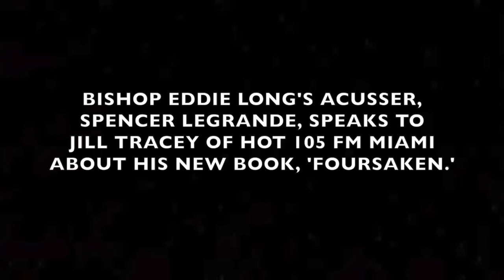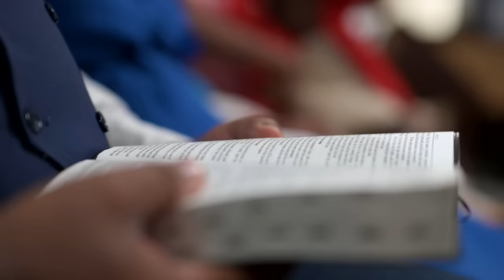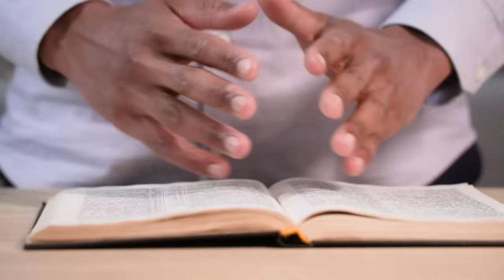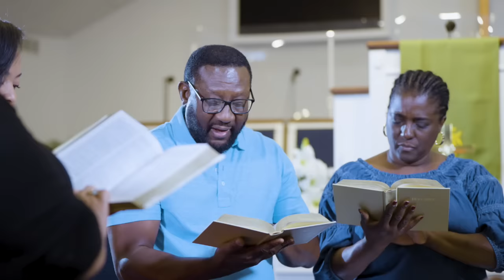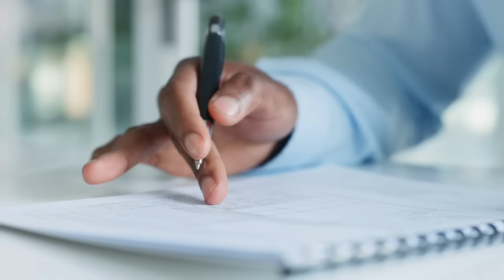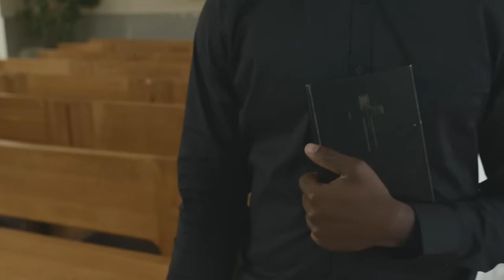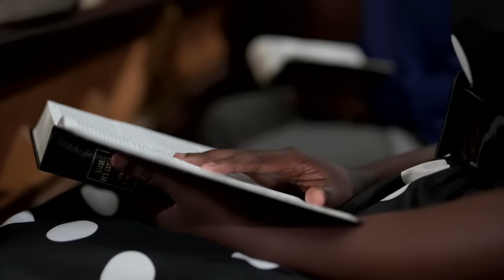Bishop Eddie Long's Accuser Discusses BOMBSHELL Tell-All Book - Spencer LeGrande Interview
Bishop Eddie Long's accuser, Spencer LeGrande, visited Jill Tracey of Hot 105 FM Miami to discuss his tell-all book 'Foursaken,' which discusses his experience with the late bishop.

Follow Jill Tracey for more exclusive interviews: @hottalkwjilltracey